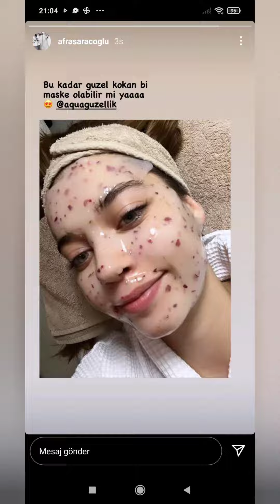Yalı Çapkını 13Bolum.Ferit Və Pelo Havalimaninda Vedalasiyor.